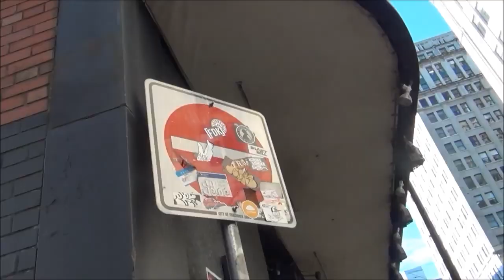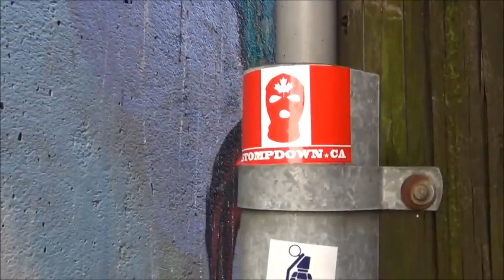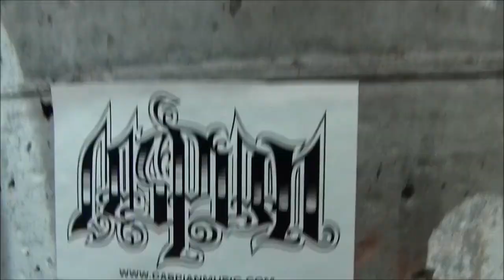Good news! I will be going live with Craver later this week! :) Thx for watching everyone! GRAFFITI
SDK4LIFE! The weather is clearing up and its going to be good painting weather! Look out for new videos soon :) and thank you to all of you great people that keep me going all these years, it has been a wild ride so far, lets see where we go next. -Q

graffiti video